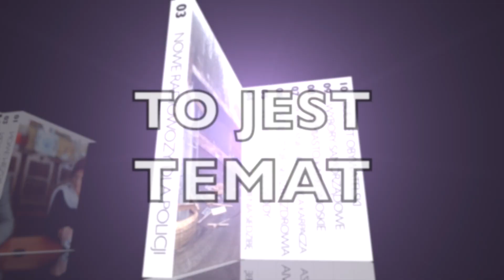To jest temat - Wojciech Jastrzębski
Zapraszamy na kolejny odcinek programu To Jest Temat. Tym razem gościem Gabrieli Stefanowicz był prezes spółki Wodnik- Wojciech Jastrzębski. O czym rozmawiali? Przekonajcie się Państwo sami.